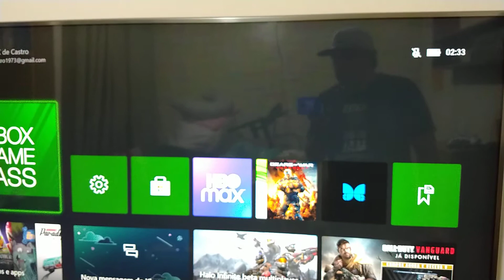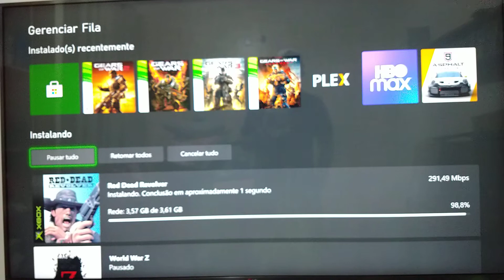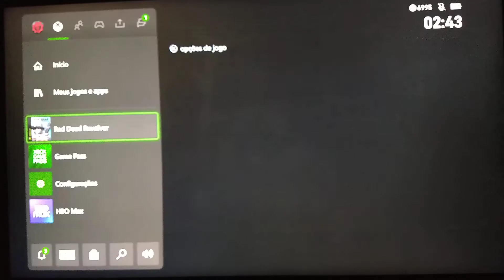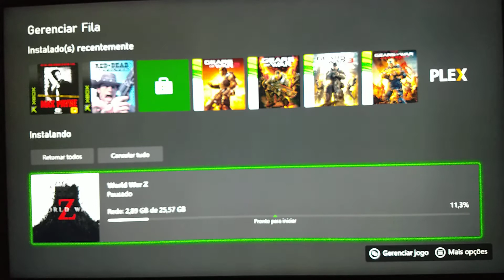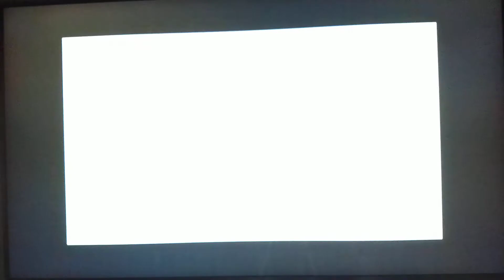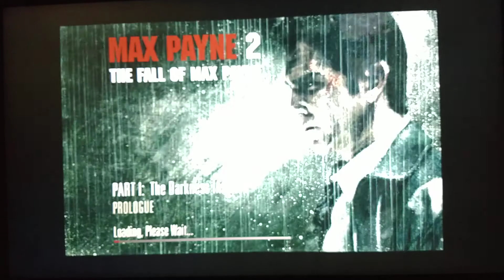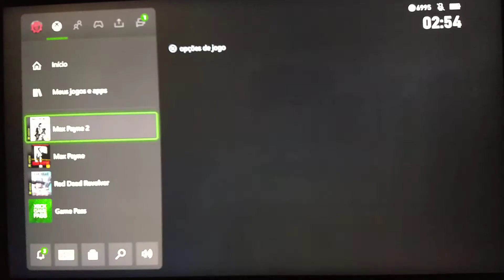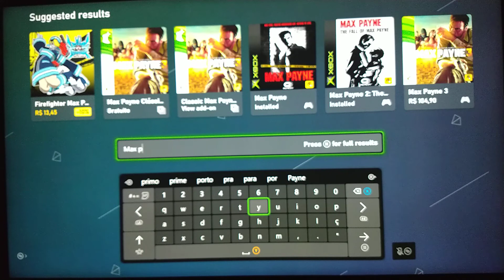RETROCOMPATIBILIDADE: Mais 3 Jogos do XBOX CLÁSSICO rodando no XBOX ONE e SERIES!